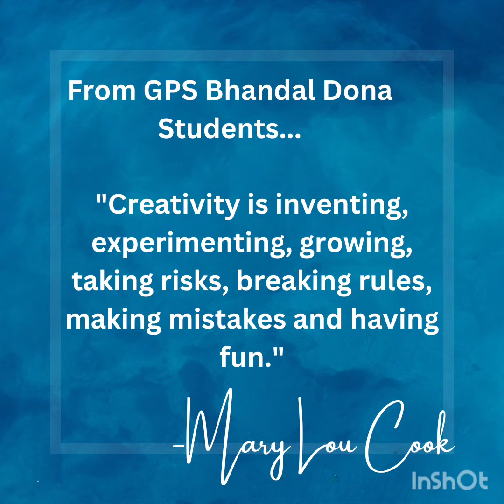ਇੱਕ ਤੋਂ ਦਸ ਤੱਕ ਗਿਣਤੀ, ਮੇਰੇ ਤੇ ਮੇਰੇ ਆਲੇ ਭੋਲਿਆਂ ਦੇ ਸੰਗ ਪੜ੍ਹਦੇ ਪੜ੍ਹਦੇ ਹੀ ਦੇਖੋ ਕਿਆ ਤਰ੍ਹਾਂ ਬਣ ਗਈ..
Made Rhyme instantly while teaching conunting one to ten...so listen friends...